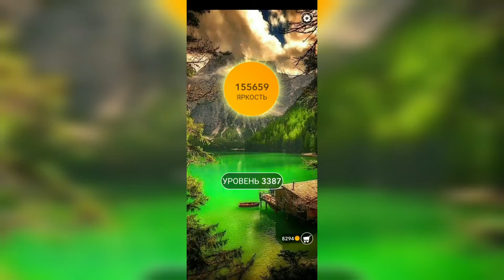Word / Слово Крест: Поиск русского кроссворда / Уровень 3387